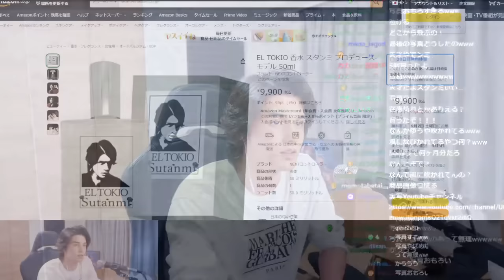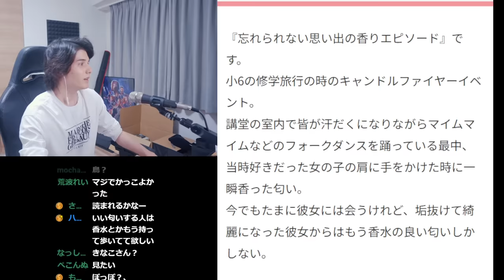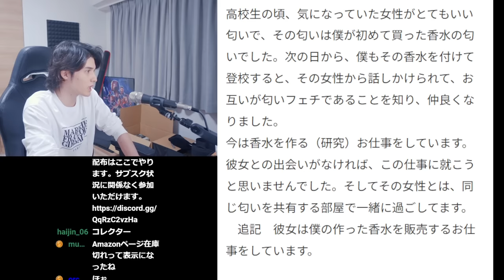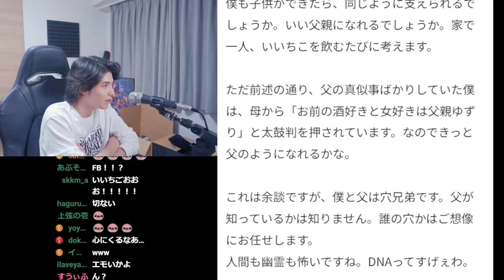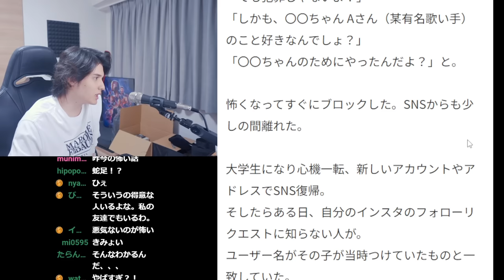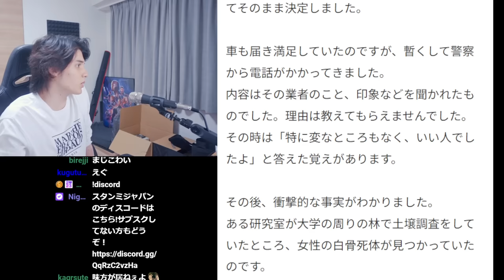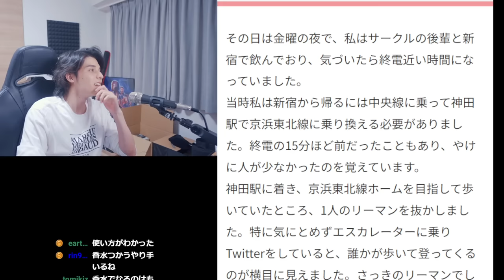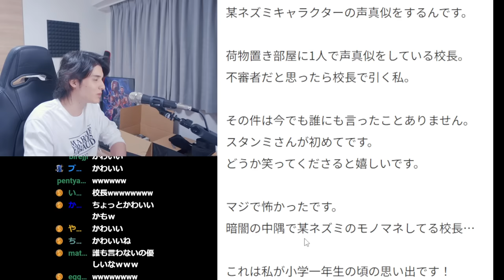利益ゼロでオリジナル香水を販売した結果、一瞬で完売してしまい驚愕するスタンミじゃぱん【マシュマロ】